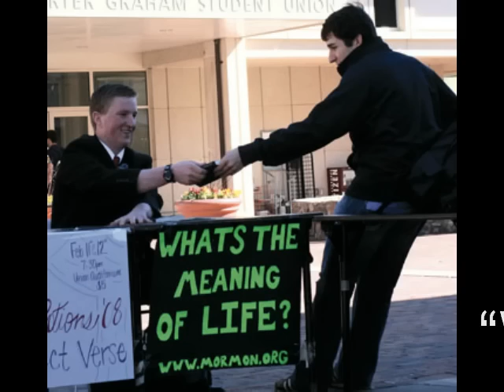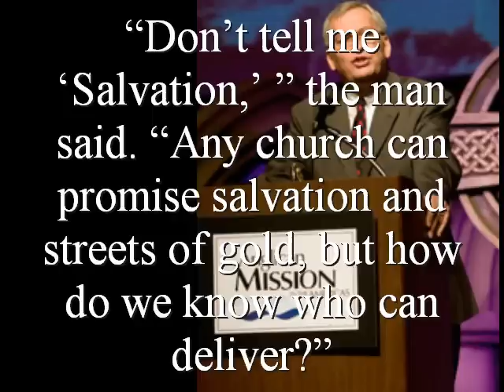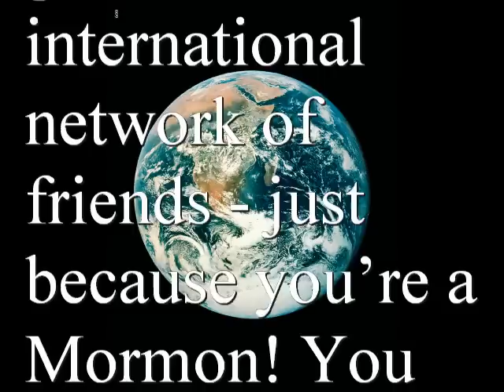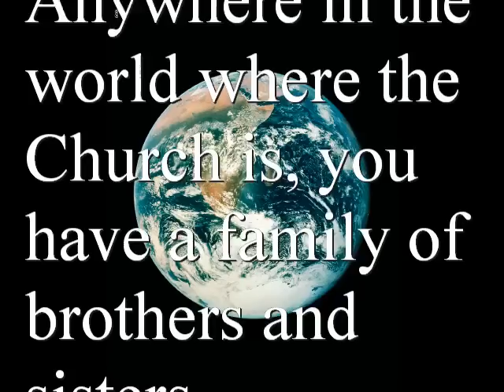The Mormon Success that Riles Antimormons 2/2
• Brad Wilcox, an associate professor in the department of teacher education, was recently appointed co-editor of a well-known scholarly journal, Literacy Research and Instruction, now in its 50th year of circulation. It is the official journal of the College Reading Association. Wilcox is the second BYU faculty member to be selected as co-editor. Ray Reutzel, former associate dean of the McKay School and chairman of the department of elementary education, was editor during the late 1990s. Wilcox credits to Reutzel's work as a reason he was appointed co-editor. The journal is published four times a year and is available at nearly all universities in the United States.

This is the second part in the two part series on how much better life is as a Mormon. This is the success that causes antimormons to be angry and attack the good Mormon people.